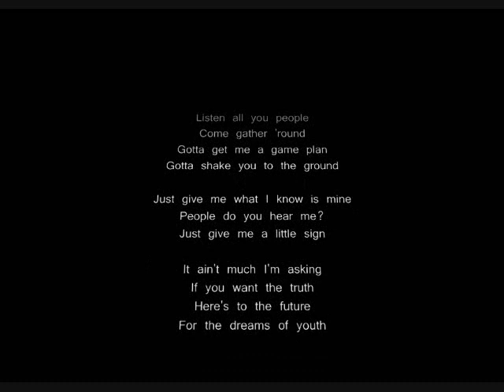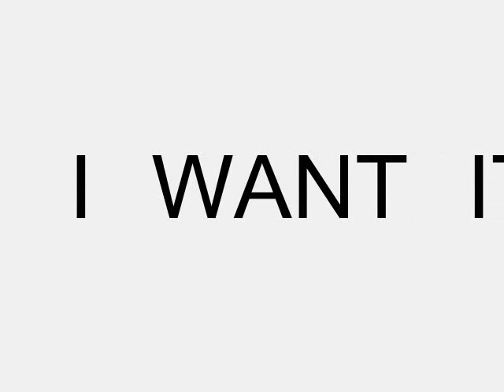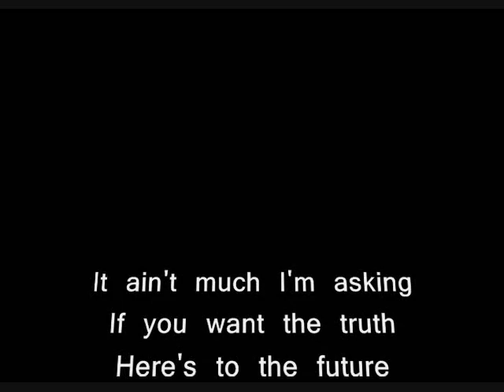"I Want It All" by Queen - Covered & Ruined by TomAwesome39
Cover of "I Want It All" by Queen from the 1989 album The Miracle.